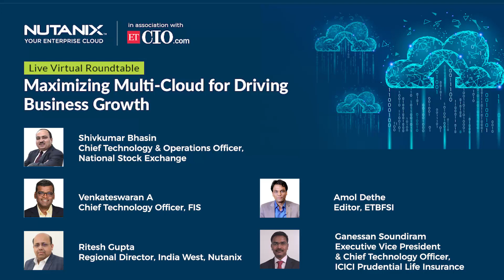Maximizing Multi-Cloud for Driving Business Growth